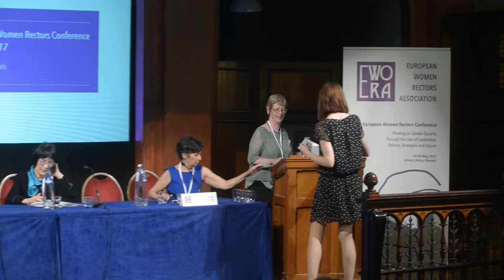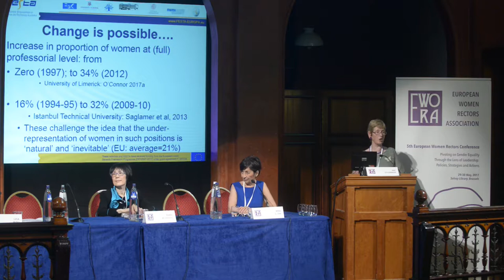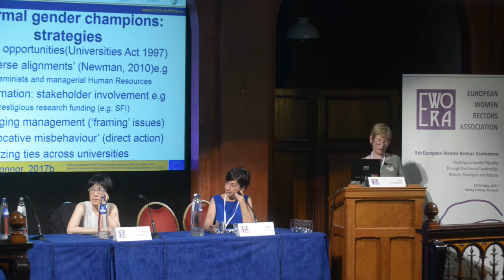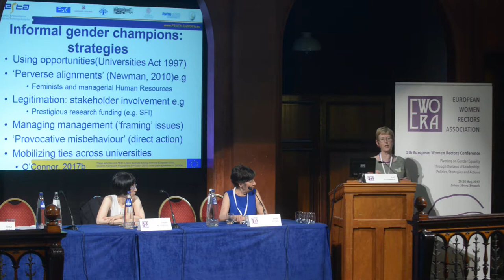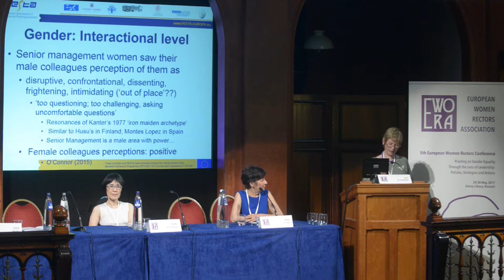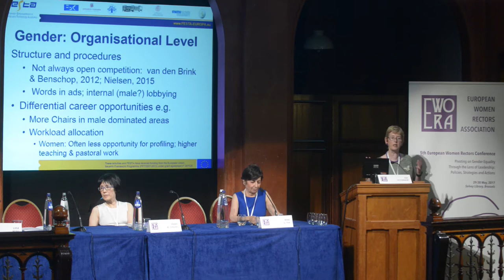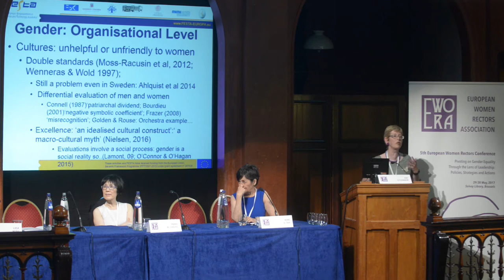Pat O'Connor's Keynote Speech at the 5th European Women Rectors Conference